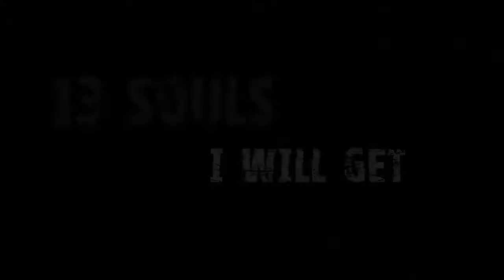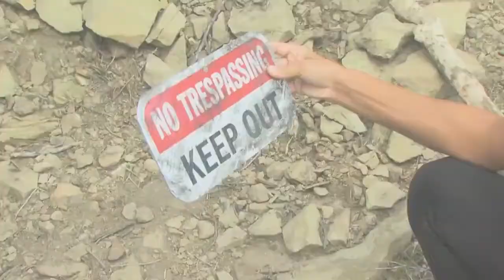Horror Movie 13 Souls 2018 Official Trailer Rolled Out Watch Now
13 SOULS

He’s here to collect.

Plot synopsis:
“Black Lung, a monster from a coal mine terrorizes a small town when he goes on a killing spree in an attempt to collect ’13 Souls to Pay the Debt’.”
13 SOULS
Black Lung is back in town, pray for your soul!

The film has yet to get an official release date.